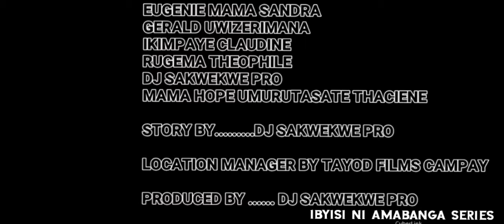Film nyarwanda nshya 2022|| ibyisi ni amabanga series ep 34|| ayiwe jeffu c ko bamwirukanya ntapfa??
5/1, 5:56 AM] TAYOD FILMS COMPANY Ltd: 🤦🤦🤦🤦🤦mbega ishavu rya kanyota, fungura uce uraraba ingeni ivyakanyota ko biri kumu vangavanga ,Kora subscribe na share uyisangize bacuti bawe ! ayiwe ko kanyota afashwe na sebuja yazanye umwigeme arabigenza ate ???♥️♥️♥️♥️♥️♥️🥀🙆
[5/3, 9:38 PM] TAYOD FILMS COMPANY Ltd: *kanyota series ep 5 irasesekaye nabashishikarizaga kuyireba muribenshi kuko igeze ahatwika kbx kanyota isosiye ivuyemo inshishi bamuguye gitumo aryamanye numurusiya hhhhhh Kora subscribe na share kubashuti banyu kndi mwibuke kuduha ibitekerezo thanks*
[5/4, 9:22 AM] TAYOD FILMS COMPANY Ltd: 😂😂😂😂😂😂😂😂😂😂😂😂😂🧑🏻‍🎤🧑🏻‍🎤🧑🏻‍🎤🧑🏻‍🎤cyakoze iyimpano tugomba kuyizamura vuba kbx Kora subscribe na share kuri F1 RW TV full video Ni tomorrow morning bamwita ntwali Godwin mukarere ka
[5/10, 12:07 PM] TAYOD FILMS COMPANY Ltd: *mwongeye kuramukana amahoro y'imana ? Tayod films company Ltd irabaramukije , twabamenyeshaga ko kagafilm Kari mukirundi kitwa kanyota comedy series ep 7 yageze hanze ,mudufashe gukora share na comment mwibuka gukora subscribe kubatarayikora murakoze cyaneee ahaaaa noneho kanyota bamugeretse ibuye kunda!!!*
[5/12, 8:28 AM] TAYOD FILMS COMPANY Ltd: *mwaramutse neza nkuko twabyiyemeje tugiye twoye kubazanira KANYOTA SERIES Ni agafirime keza Kari guca ibintu ,,noneho kanyota ara gigiye mbere yo kwiba ibyombo bakamufata 😂😂😂🙆🙆🙆ntimuyicikwe numuriro kbx knd kugumya kuduha umwanya wanyu imana I've ibaha umugisha thx*
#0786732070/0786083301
Nitwa peter havugimana,
Nkaba ndi D.O.P  wa ( F1 RW TV)
nkaba Ndi n'umwanditsi w'inkuru
Nk'anaba chief Editor w'Amashusho
Ntuye mu karere ka Rwamagana
Nkorera mukigo cya YEGO CENTER RGNA
Ndi na PRO w'ikigo cya Yego center
Nize ibyo gutunganya cinema no Ku yandika
Nihuguye kuri ICT na Phones programming
Nkaba Ndi n'umu volunteer mwiza
Nkaba Nana photora amafoto nkanayakesha(photo shot and Editing)

Ndumva tumenyanye na nakwiyibukije

NB: vuba cyane ndagutangiza season ya film Ndi gukora yitwa INZIRA Y'AMARIRA SERIES
Nizereko ntamutima mubi uri ready kudushyigikira nkimpano nshya mu karere kacu ka Rwamagana

Thanks !!!
Ku ba Islam bene data Asalam alekhum Allah maturullah wabalakhatu
Kubakristo Christi yezu akuzwe
inteviews Is video of intertainment which shows any perform of F RW TV from RwamaganaT STUDIO, Videos Me Follow F1 rw tv YouTube Videos Rank subscribe and share  Video funny boy d6 wizree

Queries Solved:
1: YouTube Channel f1 rw tv
2: YouTube Channel tayod tv online
3: How to Search Topics for YouTube Videos yego center tv
4. How to Write Title in YouTube Video
5. How to Find Best Keywords for Title
6. How to Write Description in YouTube Videos
7. How to Find Tags on YouTube Videos
8. How to Make Thumbnails for YouTube Videos

FILM TWAKINNYE
1.intimba y'ikinyoma full movie part 1,2,3
2. inturo y'umujinya full movie
3. kwihorera /revenge full movie
4.ibyisi ni amabanga series ep 1_39
5. derira company series ep 1_14
6. isi yanjye series ep 1_8
7. inzira y'amarira series
8. wino full movie
9.nkota film full movie
10.the secrit ofdeath full movie
11.intongo y'amaganya film full movie
facebooklink:Peter Djsakwekwe
Film Maker And DOP
From Rwamagana
5K friends
WHATSAPP BUSINESS DEAL:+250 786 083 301
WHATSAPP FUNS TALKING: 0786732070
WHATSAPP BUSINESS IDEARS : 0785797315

tubibutsa ko kurubu kueneye gukoresha video iyariyo yose watugana tukagufdasha
dukamera video zitandukanye (video  z'ubukwe ,video  za comedy, video za birth day, video ya death rate, video za film)
twigisha gufotora no gutunganya amashusho (video production)
twigisha gukina film no kuzitunganya
dutanga stage kubayishaka kubijyanye na multmedia
wifuza serivise twavuze hejuru
waduhamagara kuri 07867320